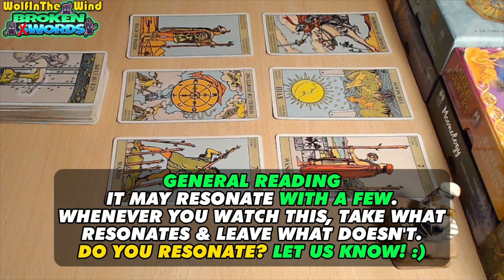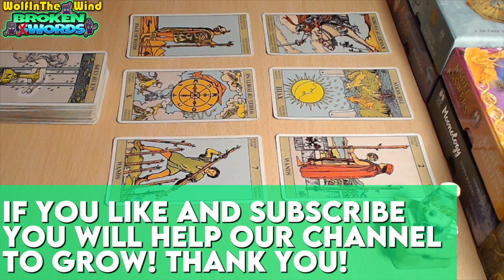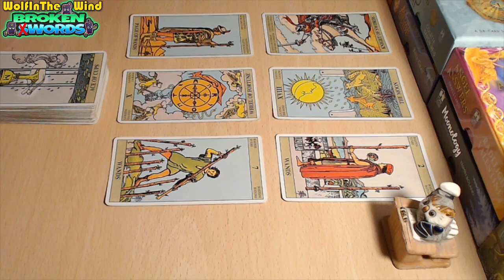ARIES ♈ They'll Pretend To Be Different, But It's All An Act! | January 2024 Tarot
Hello, this tarot reading is a general energy update for the old and new friends of our channel who have Aries in their charts and it's focused on the no-contact situation of those who are guided to watch! Just some food for thought about the energies that came out!